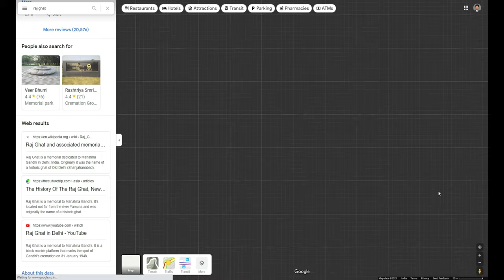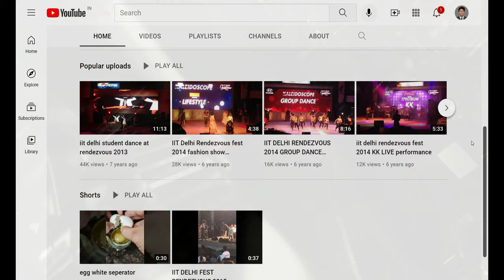Raj Ghat (4K Tour - New Delhi 2021, Behind Red Fort, 110006) 10